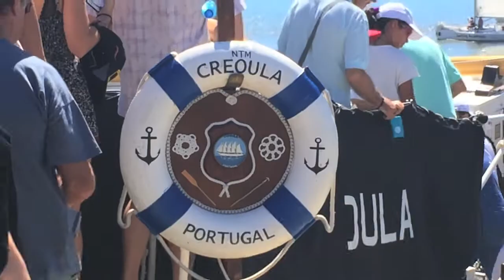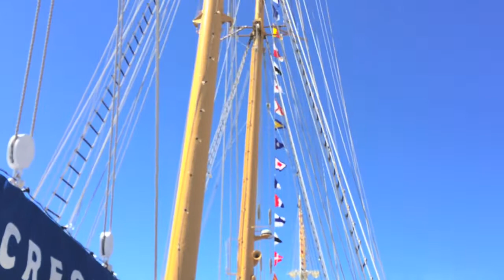The Tall Ships Races